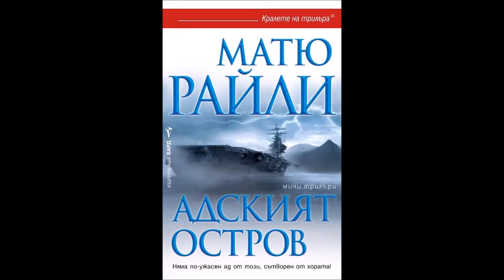Матю Райли-серия Шейн Скофийлд -Плашилото - книга 4 - Адският остров - част 2/3 (Аудио книга) Трилър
Матю Райли - серия Шейн Скофийлд - Плашилото - книга 4 - Адският остров - част 2 (Аудио книга) Трилър